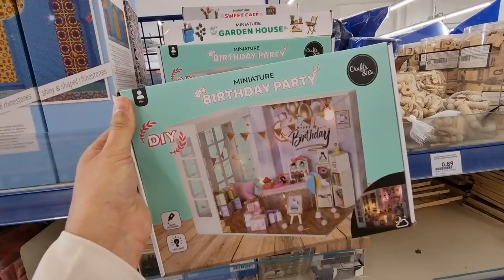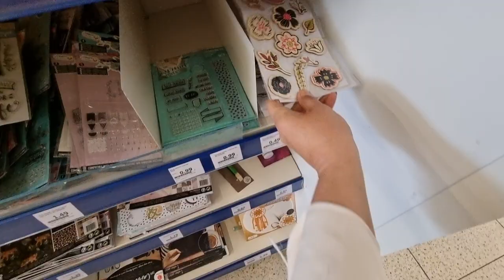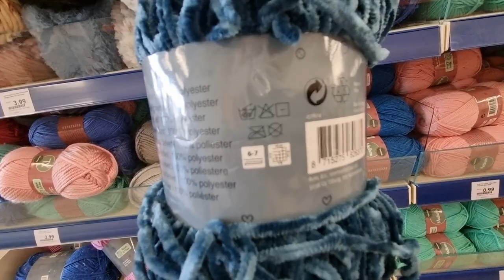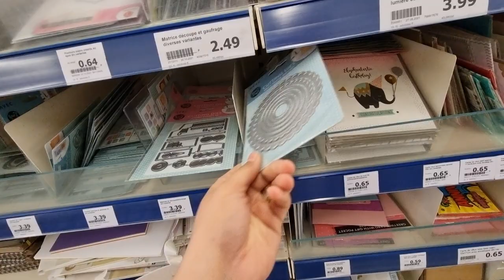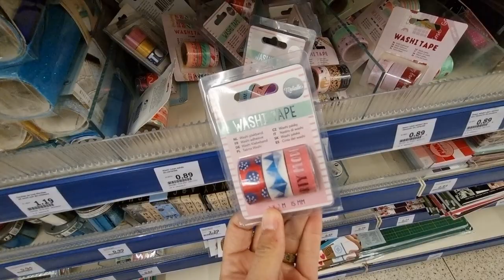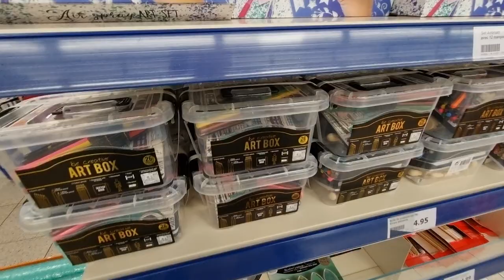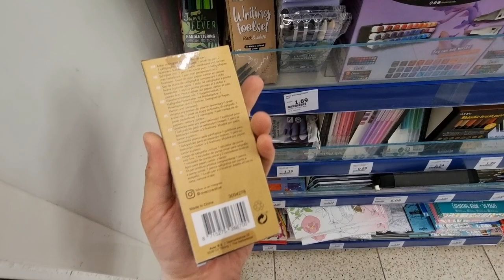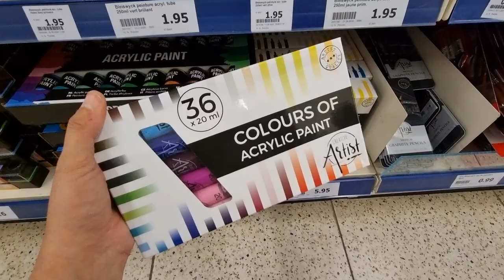🦄🎨ACTION LOISIRS CRÉATIFS SCRAPBOOKING PEINTURE DIY DESSIN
Découvrez le rayon de loisirs créatifs de votre magasin Action !

Tout les produits nécessaires au scrapbooking, scrap, DIY, tricot, peinture, dessin et aussi les dernières nouveautés vous attendent dans ce haul 100% LOISIRS CRÉATIFS !

Ne ratez pas les bons plans d'arrivage Action Loisirs créatifs !